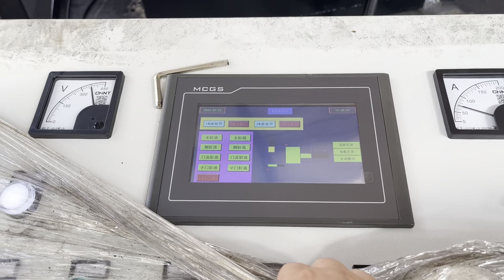Aluminum Press Machine Price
Details of Aluminum Press Machine Price, Aluminum Packing Machine Price, Aluminum Briquetting Machine Price,

TCMBALER is a professional Aluminum Press Machine Price manufacturer and supplier in China for more than 20 years, and we can offer Aluminum Press Machine Price for sale with a cheap wholsale factory price for our customers without any agent or dealers if you wanner buy our Aluminum Press Machine Price.